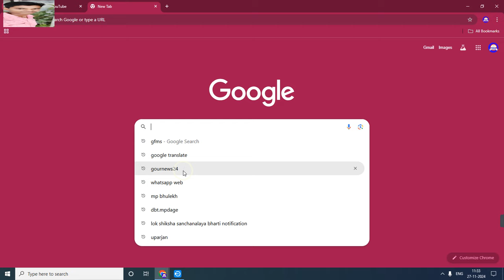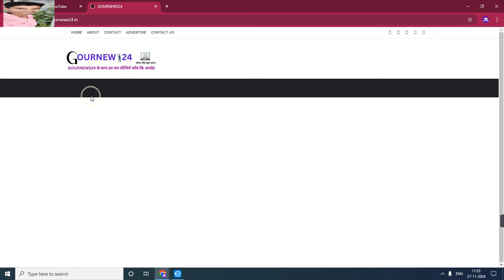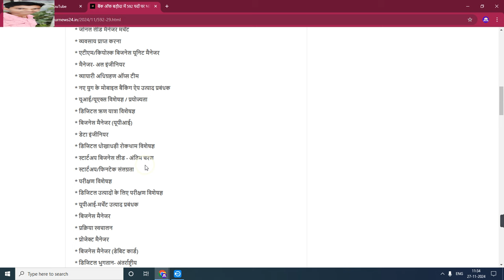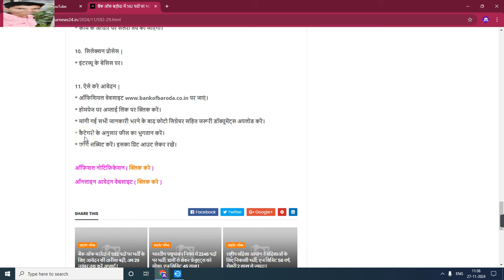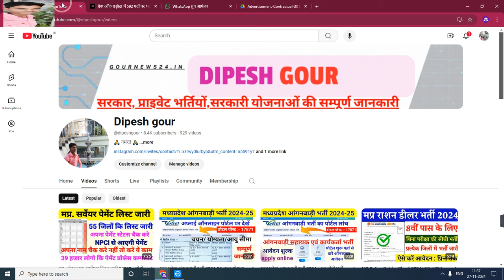बैंक ऑफ़ बड़ोदा ( BOB ) विभिन्न पदों पर भर्ती के लिए जारी नोटिफिकेशन 2024 | BOB BHARTI 2024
My others social media link follow

Official
Official
Notification :-
Job apply
Link :_=

anganwadi सैलरी
csc news
job
madhya pradesh state electronics deve...
mp bharti
mp bharti 2024
mp job

      😍DIPESH GOUR😍